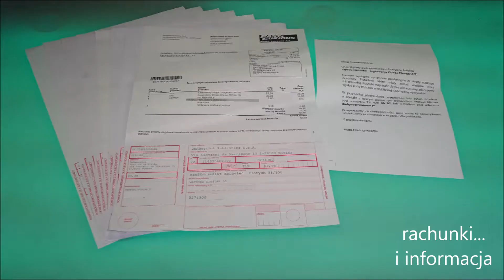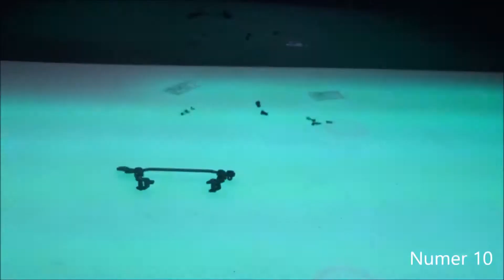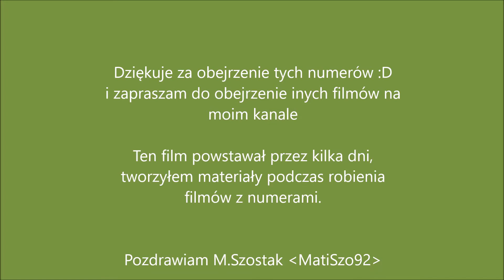Deagostini - Dodge Charger R/T - Numery 1-15 - Prezentacja i Montaż - 1. Segregator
Deagostini
Dodge Charger R/T
NUMERY 1-15 :
Dodge Charger R/T części 1-15
CO W FILMIE:
** 0:00 - Wstęp
*** 0:07 - W tym otrzymałem
*** 0:14 - To otrzymałem w kartonach
*** 0:20 - Zapakowane w...
** 0:26 - W numerach 1-15
** 0:41 - Zestaw części Numery 1-15
** 0:53 - Montaż Numery 1-15
**16:05 - Po Montażu
**16:47 - Koniec
s3-NeoV